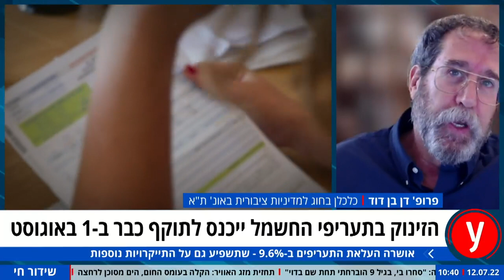הזינוק בתעריפי החשמל יביא להתייקרויות נוספות: פרופ דן בן דוד בריאיון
פרופ' דן בן דוד מאוניברסיטת ת"א התייחס בראיון לאולפן ynet להתייקרות מחירי החשמל ולאפשרות שהמדינה תעזור לאוכלוסיות החלשות: "סיוע בטווח קצר זה טלאי שיכול לפגוע בטווח הארוך. ישראל צולחת את עליות המחירים יחסית טוב לעולם, אבל הצונאמי האמיתי עוד יגיע כי לא מטפלים בבעיות היסוד"